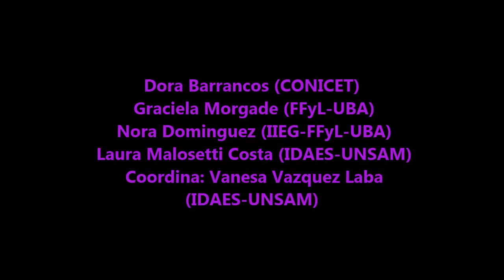Barrancos, Domínguez, Malosetti Costa. Participación de las mujeres en la sociedad.